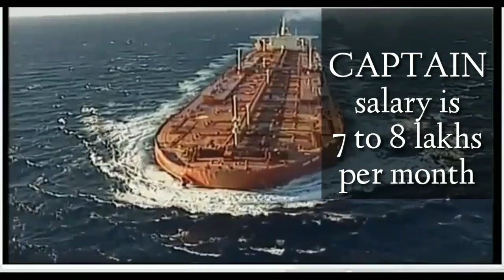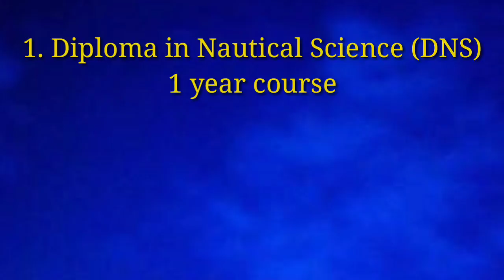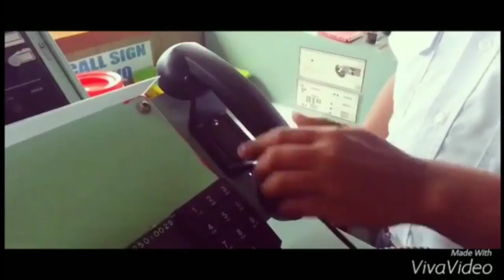How to join as Deck Cadet in Merchant Navy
How to join merchant navy as deck cadet marine republic in hindi. What is Educational qualification for Deck cadet. Career in Merchant navy. How to join merchant navy after 12th b.sc. engineering. Indian maritime university. IMU cet entrance exam test. How to join merchant navy in deck officer navigation officer captain.
Entrance exams for Deck cadet merchant navy.